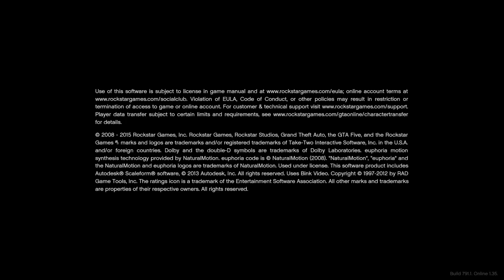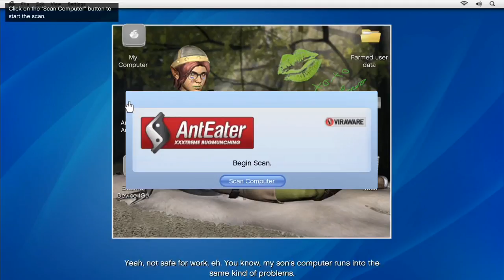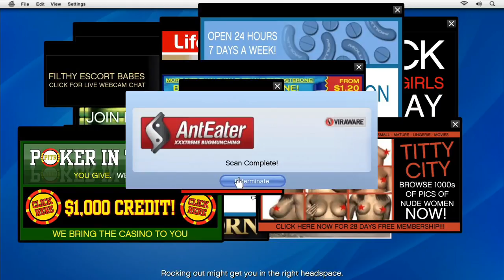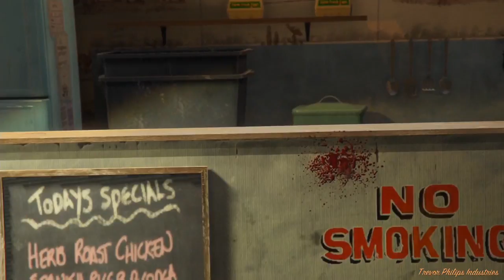Copie de 3G 145